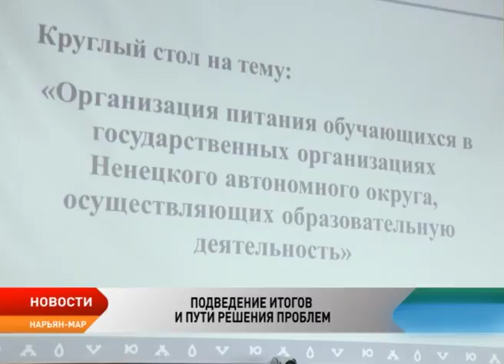Ненецкий округ подводит первые итоги перехода на платное школьное питание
С января текущего года во всех учебных заведениях округа питание обучающихся стало платным, за исключением отдельных категорий граждан. По данным мониторинга, который провел Департамент образования, 33% окружных школьников и студентов питаются за счет средств бюджета, 40% — путем софинансирования, остальные 27% питаются самостоятельно. С момента ввода новой системы прошло 4,5 месяца, подходит к завершению учебный год, поэтому депутаты решили подвести промежуточные итоги нововведений. О результатах введения нового механизма оплаты питания шла речь на круглом столе в администрации округа. Участие в заседании приняли парламентарии, руководители учебных заведений и представители общественности.